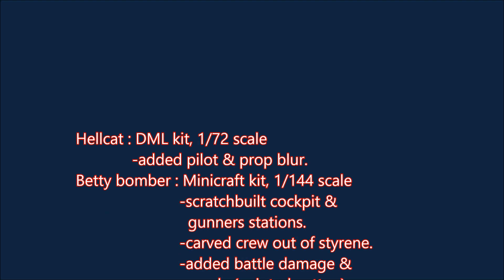Hellcat Nightfighter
Latest model project. A variation of the forced perspective diorama with a backdrop image.